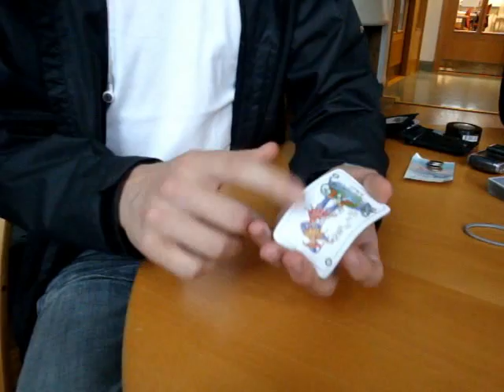Jocke performs awesome card trick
Jocke is playing around in school with his old deck.